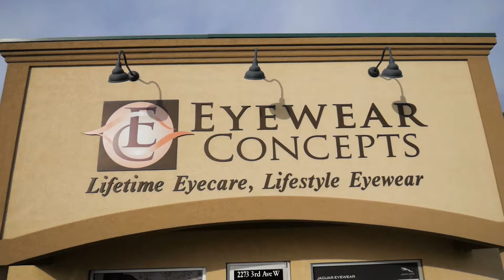Eyewear Concepts | TV Ad 1 (2018)